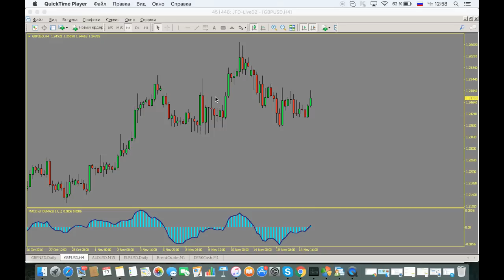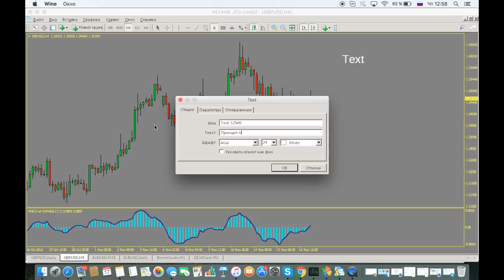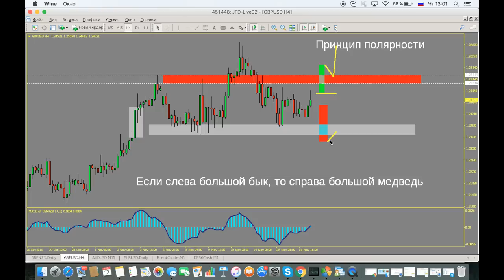Как определить пробой уровня поддержки и сопротивления?